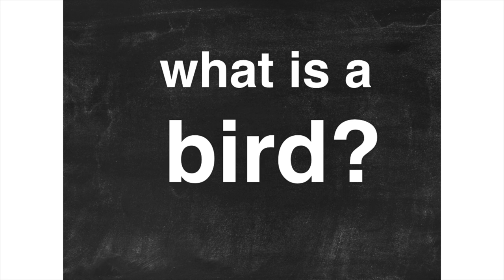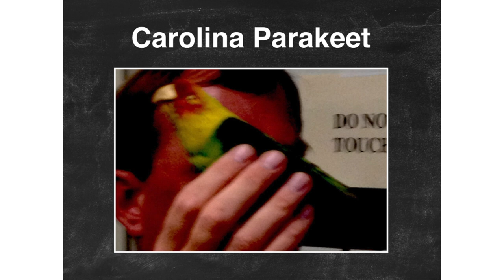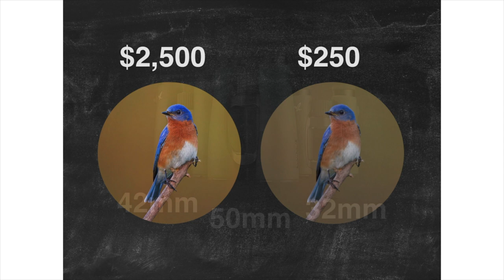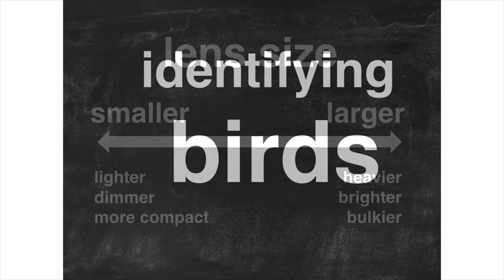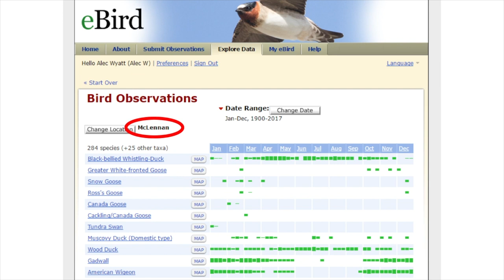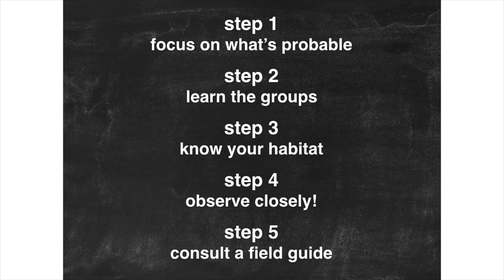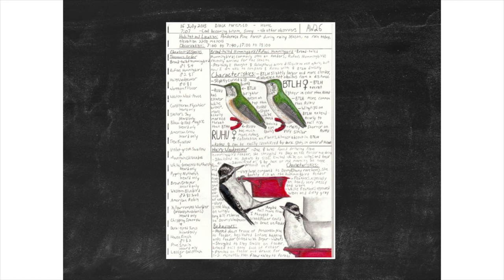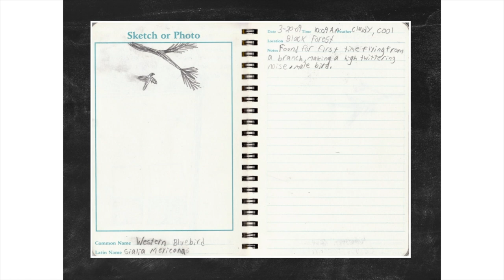Alec Wyatt Birding 101